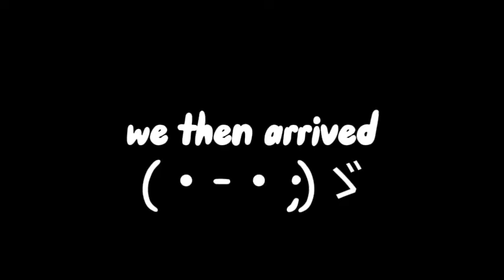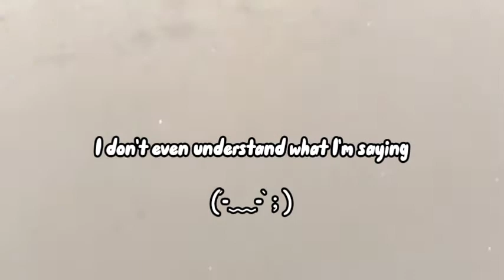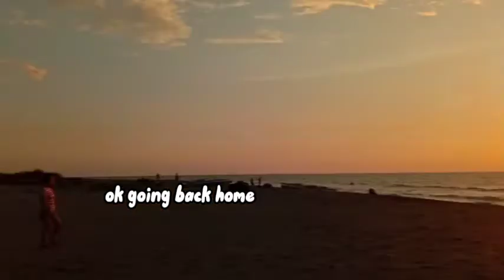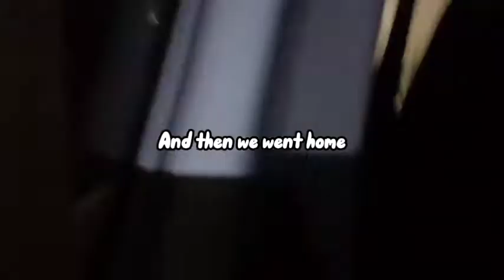my shitty vlog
Hello! This is my very first vlog

I do fast phased vlogs a
nd content

I don't post more than 10 minutes

-💮Socials